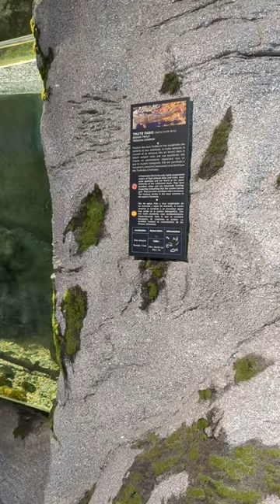Saumon de Fontaine omble 🐟🐟🐟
Brook sharr 🐟🐟🐟